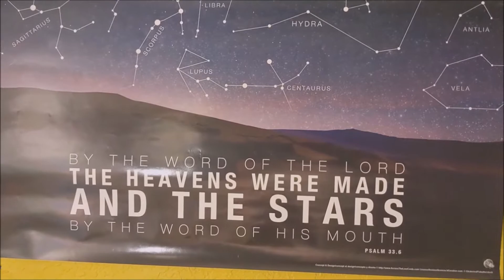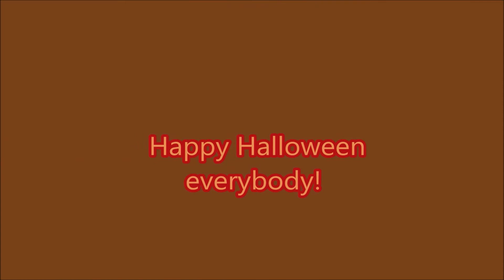Charlie has a Spooky Spider in his hair!! (HAPPY HALLOWEEN 🎃 🕷️ 🕸️)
Charlie goes outside to rant about the season of FALL! until suddenly a SPOOKY SPIDER IN MY HAIR!!!

Check out my 2nd channel full of vlogs, reviews, gameplay, reactions, updates, & a series called RANDOM!!